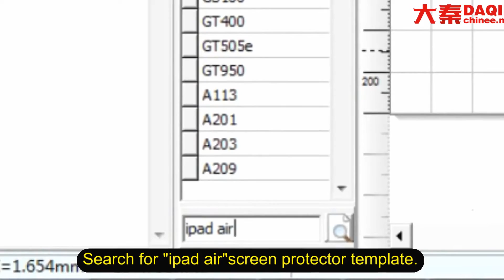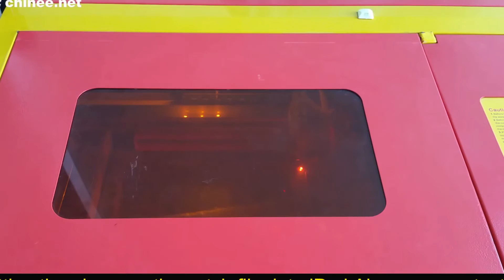How to make mobile accessories in bangladesh - iPad Air glossy screen protector